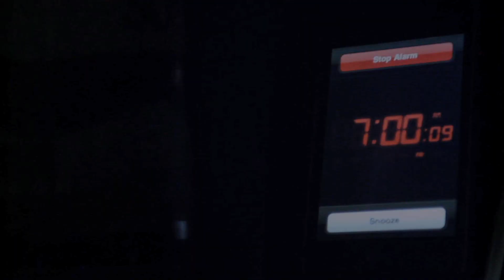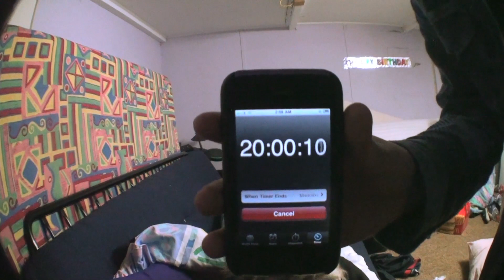40HOURS2010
Forty hours without sleep.

Starring:
Lewis Tremayne, Brodie Heidtmann, Stuart Jackson, Joe Duck, Callum McDonald (theblaqkyear), Cameron Blyth

Filmed by:
Cameron Blyth, Callum McDonald, Lewis Tremayne

Edited by:
Cameron Blyth